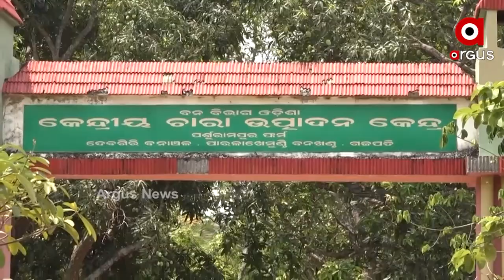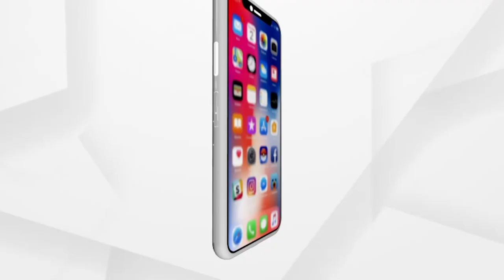ଗଜପତି ଜିଲ୍ଲା ପର୍ଶୁରାମପୁରଠାରେ ଥିବା ବନ ବିଭାଗର ନର୍ସରି ....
କରୋନା ମହାମାରୀ ପାଇଁ ଏବେ ସାରା ବିଶ୍ବରେ ଦେଖା ଦେଇଛି ଅକ୍ସିଜେନ ସଙ୍କଟ । ଜଙ୍ଗଲ ସୁରକ୍ଷା ଦ୍ବାରା ଯେ ଏହି ସଙ୍କଟ ଦୂର ହୋଇପାରିବ ତାହା ବୁଝି ସାରିଲେଣି ବିଶ୍ବବାସୀ ...